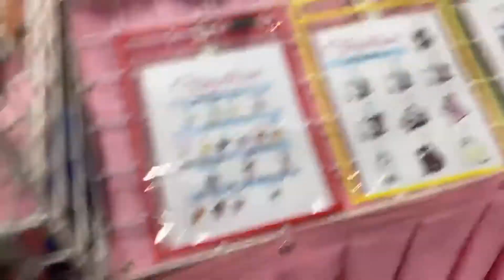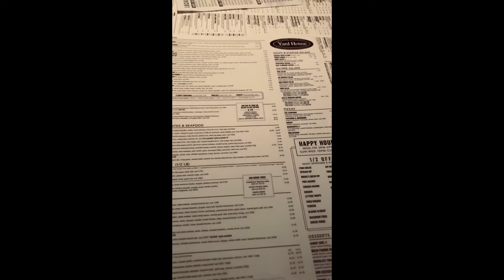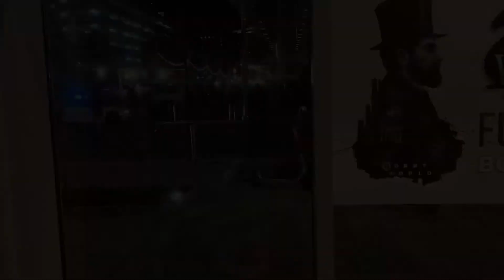GenCon 2021 Vlog (+Big Night In Release Day!)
WOWEEE I was a human who attended GenCon this year! Did you go? What did you buy?

"Big Night In" is now available on any of your favorite streaming platforms!